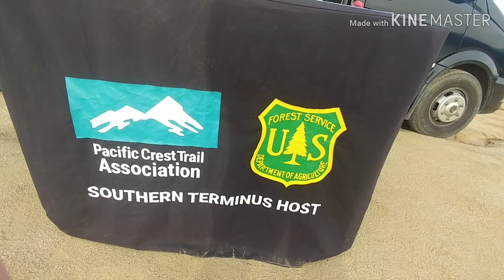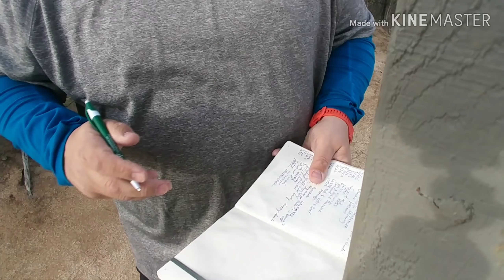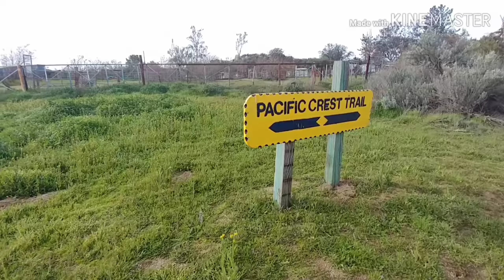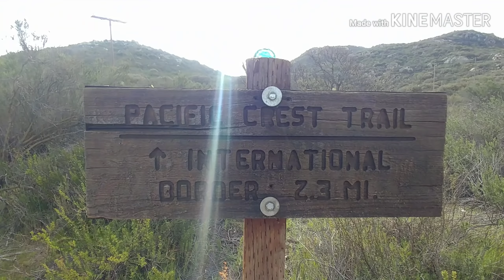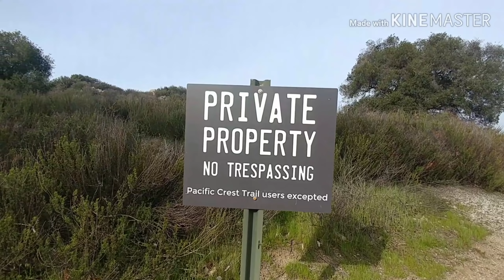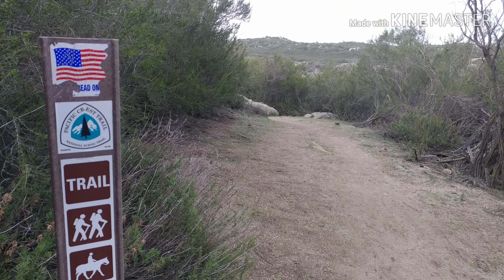2019 PCT "NOGO" Thru-Hike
First day on the trail and current conditions.